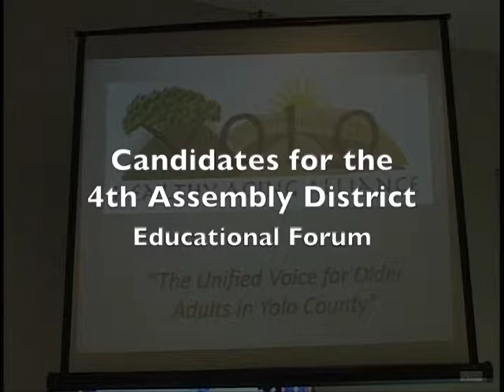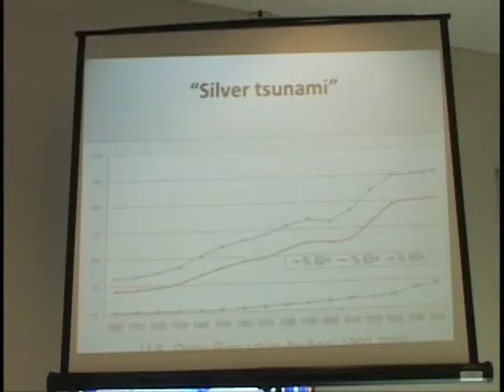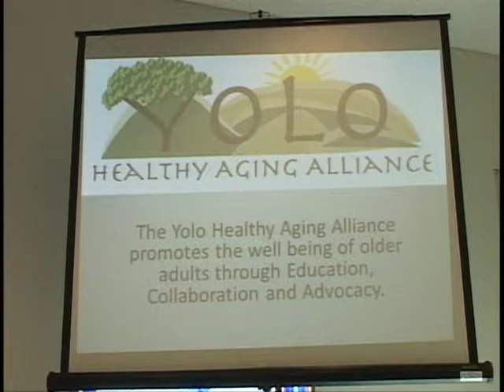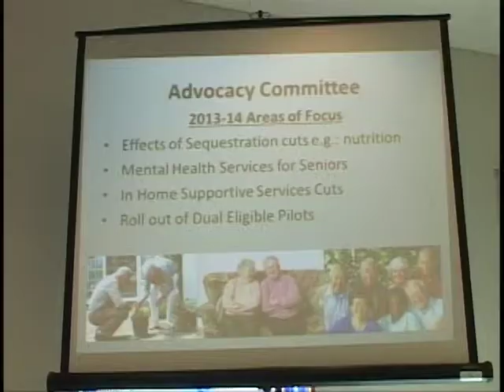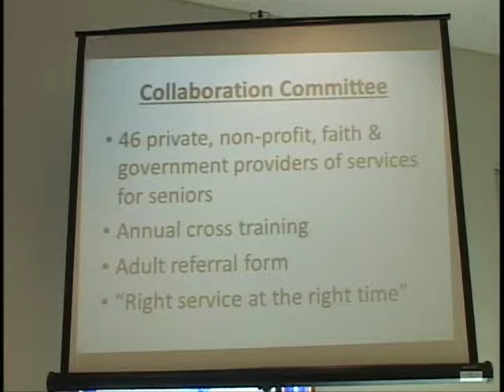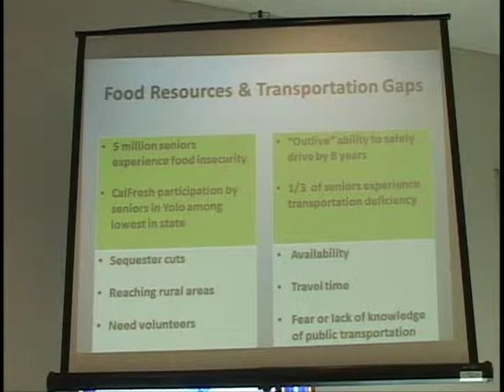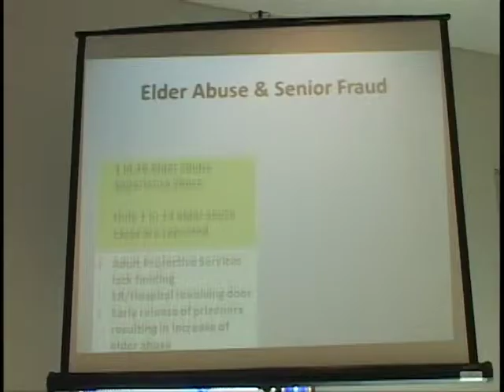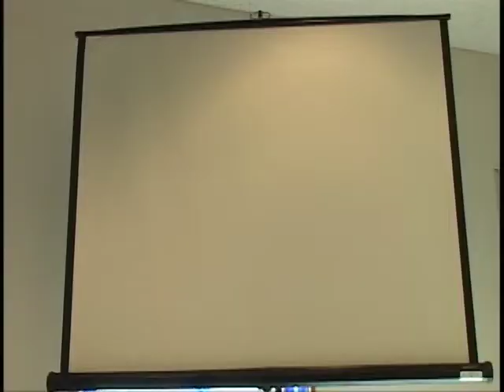4th Assembly District Candidates Educational Forum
Recorded by Davis Media Access.  February 22, 2014 Davis Senior Center.  More information at yolohealthyaging.org.